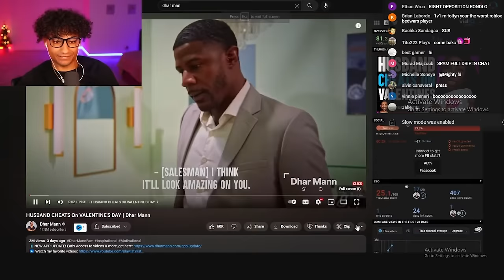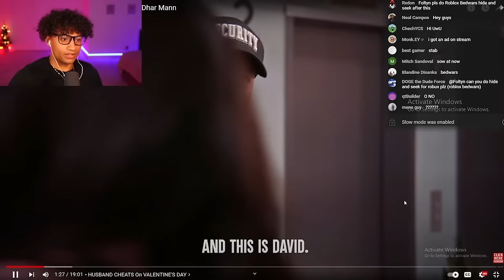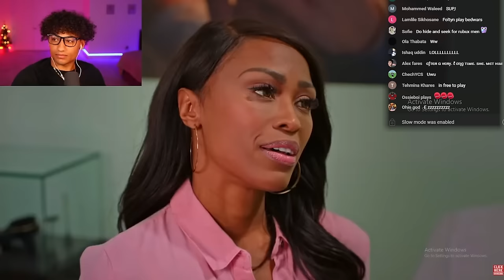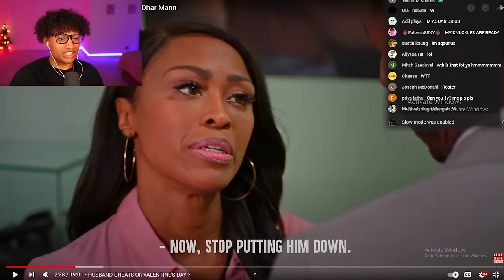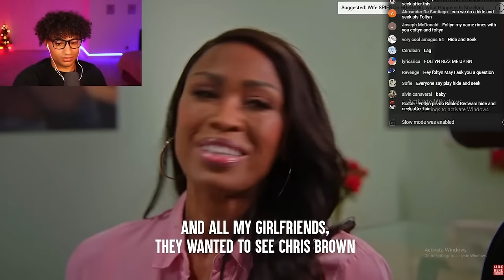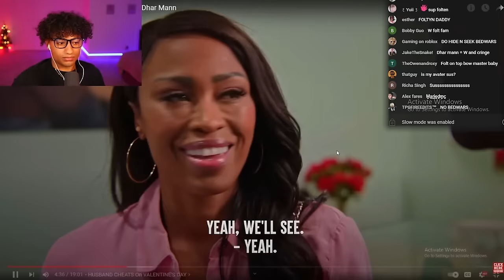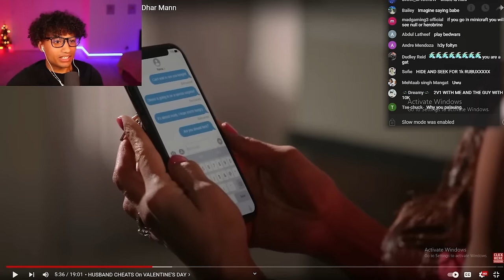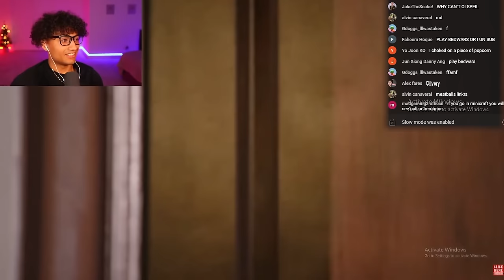Husband CHEATS on Valentines Day.. 😳 | Foltyn Reacts